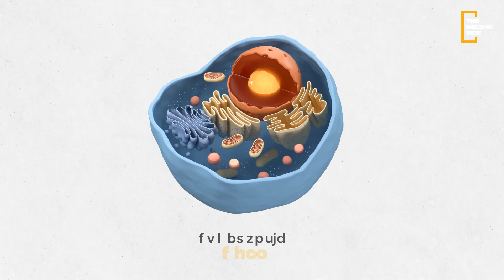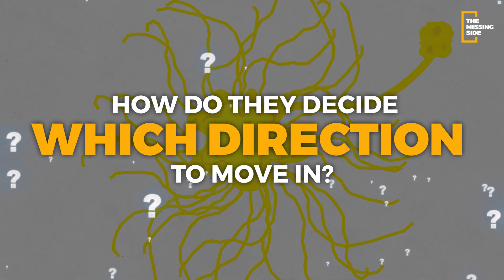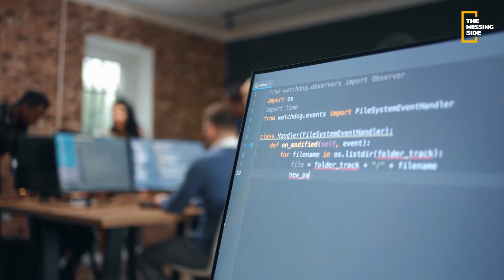Slime Mold Intelligence: Smarter Than Humans?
Welcome to The Missing Side. In this video, we'll explore the missing side of These Simple Organisms called Slime Mold/Mould. The smartest simple organisms known to science are the remarkable slime molds. They can navigate complex mazes, create intricate railway systems like those in Tokyo, and even transfer information to their fellow slime molds. With their impressive abilities to find the shortest path to food and solve problems without a nervous system, these slimy creatures have become the envy of computer engineers and biologists alike. Who would have thought that the lowly slime mold could teach us so much about intelligence and problem-solving?